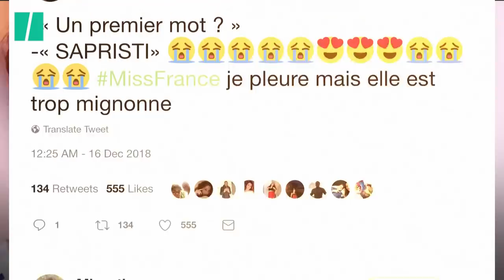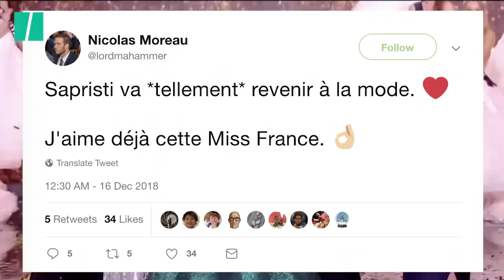"Sapristi!": le premier mot de Miss France 2019 n'est pas passé inaperçu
Vaimalama Chaves est Miss France 2019. Interrogée par Jean-Pierre Foucault juste après son élection, elle a surpris les internautes avec ce mot un peu désuet.